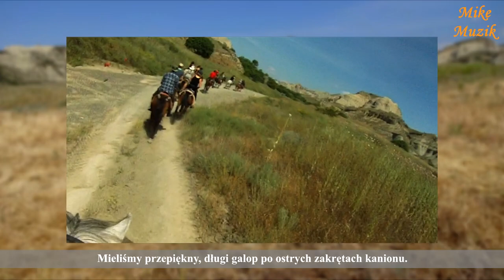Patelnia w Gruzji, part 5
W nocy kotka okociła się w największym namiocie. W przedsionku. Nikt się nie zorientował. Rano było ogromne zdziwienie i zaskoczenie.
Było miło, ale trzeba było ruszyć dalej. Panował nieznośny upał od samego rana. Ruszyliśmy.
Kanion minęliśmy galopem. Był to jeden z piękniejszych galopów jakie miałem. Tylko Andrzej pokusił się o nagrywanie go. Stąd mamy film. Dzięki Andrzeju.
Po drodze spotkaliśmy strumienie. Konie ugasiły pragnienie.
Koniec dnia był bardzo urozmaicony. Kąpiel, żmija na drzewie, żmija na drodze, grzechotnik. Potem kolacja, loty dronem. Takie tam.
Do spania nikt nie musiał namawiać. Po tylu atrakcjach i wrażeniach oczy same się zamykały.

At night, the cat lay in the largest tent. In the vestibule. Nobody knew. In the morning there was huge surprise and surprise.
It was nice, but you had to move on. The unbearable heat prevailed in the morning. We moved.
We passed the canyon by gallop. It was one of the most beautiful gallops I had. Only Andrzej tried to record it. That's where we got the movie. Thanks to Andrzej.
We met streams along the way. The horses quenched their thirst.
The end of the day was very varied. Bath, viper on the tree, viper on the road, rattlesnake. Then dinner, drone flights. Such there.
Nobody had to talk to sleep. After all the attractions and impressions, the eyes closed themselves.